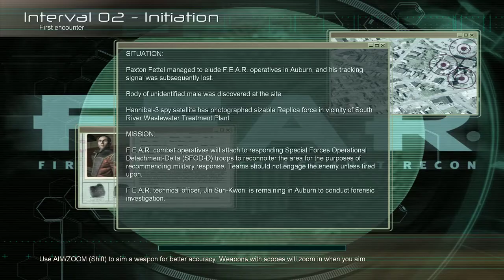F.E.A.R. [1] Inception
I really don't get people who find F.E.A.R. to be a scary game. The only part I remember startling me was that ladder jump scare. All the other ones... weren't great.